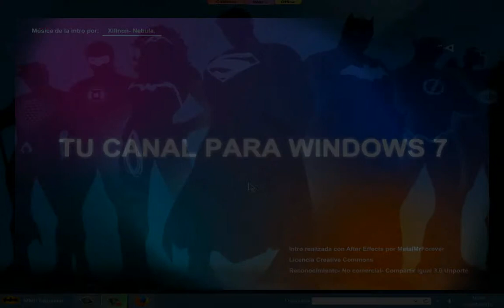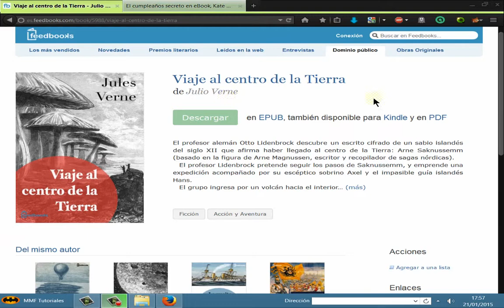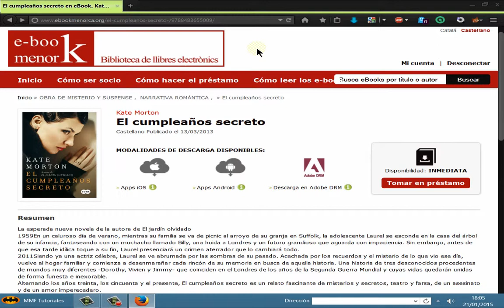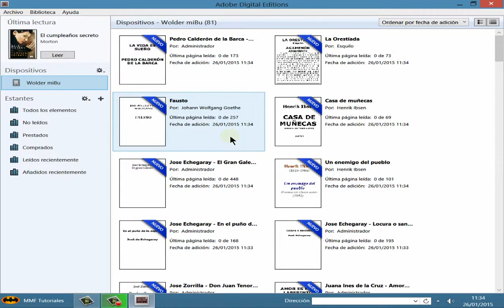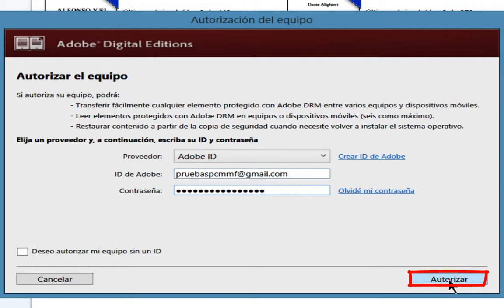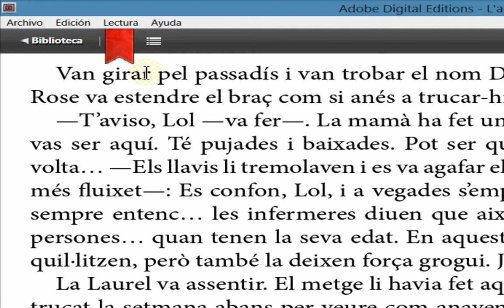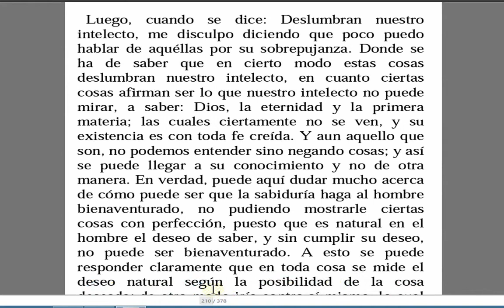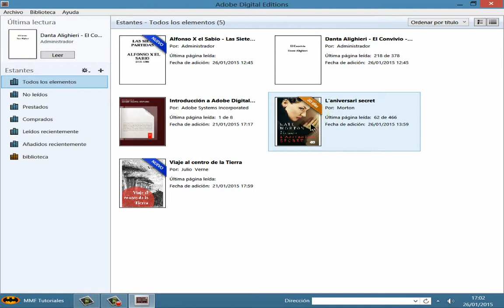Adobe Digital Editions: Un buen gestor de e-books y de libros en prestamo.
En esta ocasion os traigo la aplicacion Adobe Digital Editions, con la que podreis leer libros digitales de forma sencilla y sin tener un e-reader a vuestro alcance.
Tambien podreis utilizar este programa para leer libros en prestamo, asi como, a agregar libros digitales a un e-reader y utilizarlo como gestor de vuestra biblioteca de e-books.

Registrar ID Adobe:

Para crear una ID de Adobe, ir a la pagina de descarga, en la parte superior ir a "Iniciar sesion" y en la parte central de la nueva pagina dirigirse a "Obtener un ID de Adobe" y ahi podreis registraros como en el tuto.

Os dejo la direccion para descargar libros de "dominio publico" atraves de Feedbooks.com:

Tambien para todo el territorio Español, os dejo la direccion de la "Red de bibliotecas publicas de España" para conocer las bibliotecas publicas mas cercanas con la opcion de descargas de libros en prestamo: